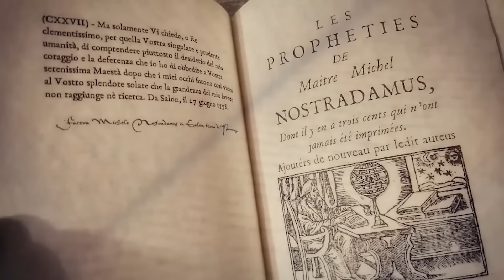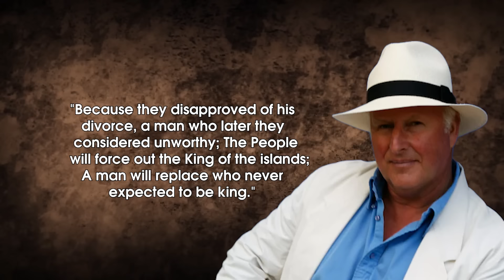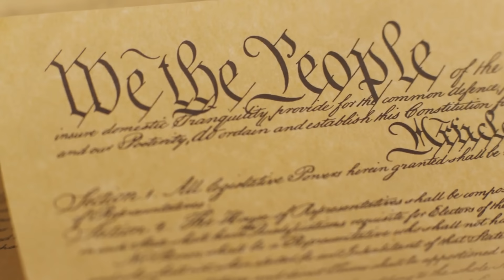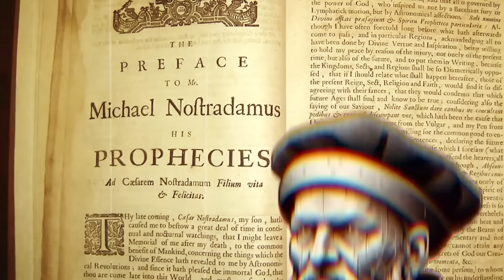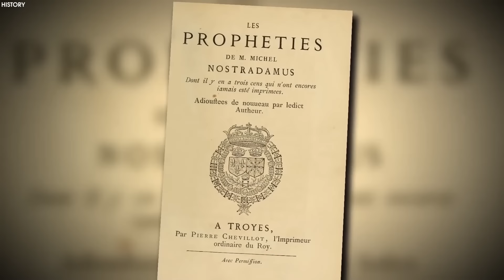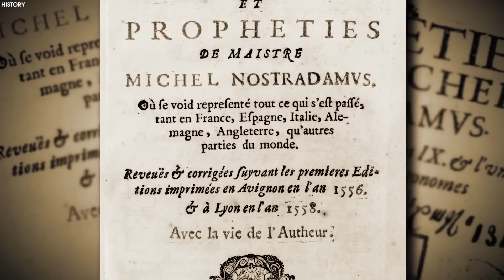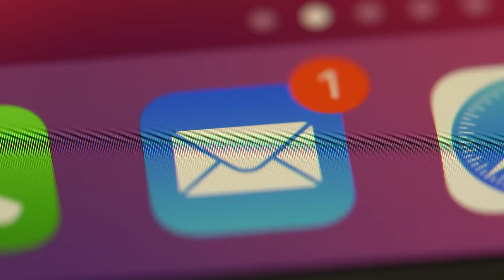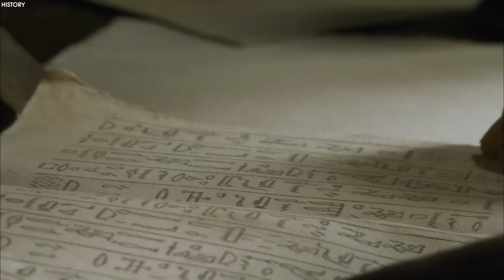Why The Nostradamus's Prophecies About 2024 Terrify Everyone!